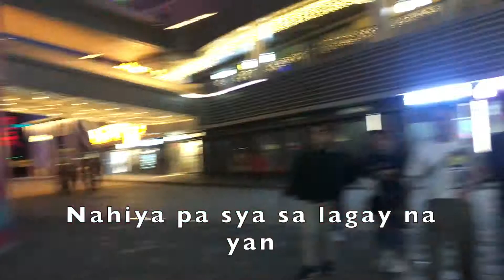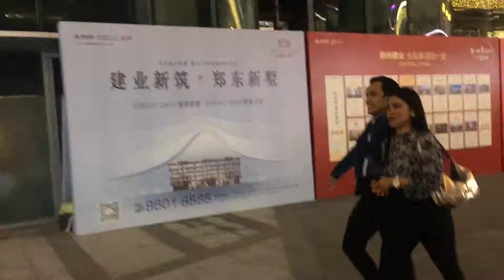Sophia Ashley: Labor Day is Mylene 's Bday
May 1st is Mylene's Birthday. The gang is out and about to celebrate her birthday.
Roaming around Zhengzhou. It's Labor Day today.